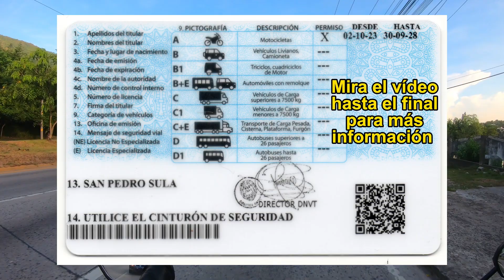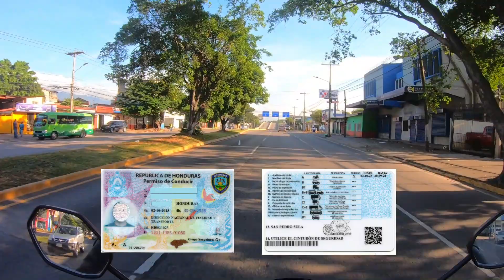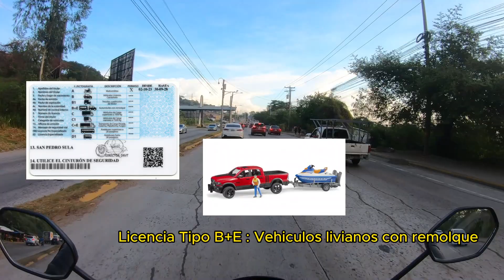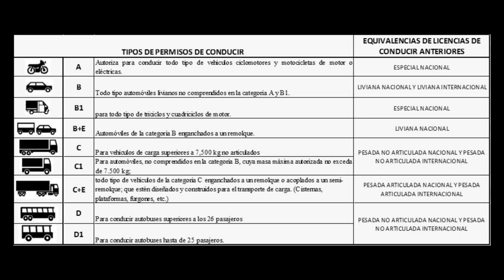NUEVA LICENCIA de Conducir en HONDURAS 2023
Esta es la nueva licencia para conducir un vehiculo en Honduras,
Con este nuevo permiso de conducir usted podrá circular hasta por 90 dias en otros países
Esto según tratados y convenios internacionales suscritos en Viena, el 8 de noviembre de 1968.
Este nuevo permiso de conducir tiene aspectos relevantes.
Son nueve categorías de aplicación
Licencia tipo A : Autoriza para conducir todo tipo de vehículos ciclomotores estos son  motocicletas de motor o eléctricas.
Desde una Navi hasta una Harley
Licencia Tipo B : Todo tipo de vehículos livianos no comprendidos en la categoría A y B1
Desde un chang li      hasta una     hilux
Licencia B1 : Para todo tipo de triciclos como las mototaxis y cuadriciclos como las cuatrimotos y los autos de la serie Quote.
Licencia B plus E : Automóviles de la categoría B en este caso livianos enganchados a un remolque.
Como los pick up con remolque o Dolly
Licencia Tipo C : Para vehículos de carga superiores a los 7500 kilogramos que no son articulados
En esta categoría la mayoría de camiones que transportan carga y que no contienen un cabezal.
Licencia C1 : Para conducir vehículos cuya carga no exceda los 7500 kilogramos
En este caso la mayoría de camiones que trasportan carga menores a las ocho toneladas ..
Licencia C plus E : Para conducir vehículos de la categoría C enganchados a un remolque o acoplados a un semirremolque que estén diseñados para el transporte de carga como las cisternas , plataformas o contenedores.
Licencia tipo D : Para conducir autobuses superiores a los 26 pasajeros
Licencia D1 : Para conducir autobuses hasta los 25 pasajeros